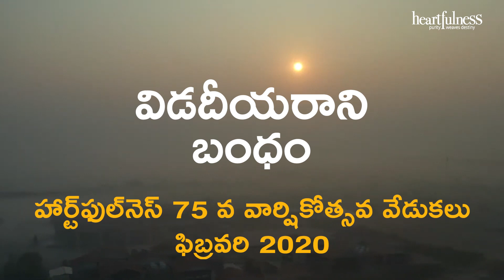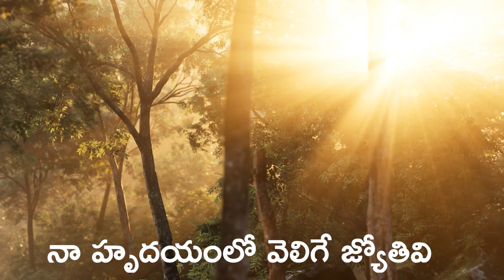విడదీయరాని బంధం | Meditation | Daaji | Heartfulness | Heartful Music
Vidateeyarani Bandham sung by Charanji at 75th anniversary celebrations of Shri Ram Chandra Mission at Kanha Shantivanam, Hyderabad in February 2020.